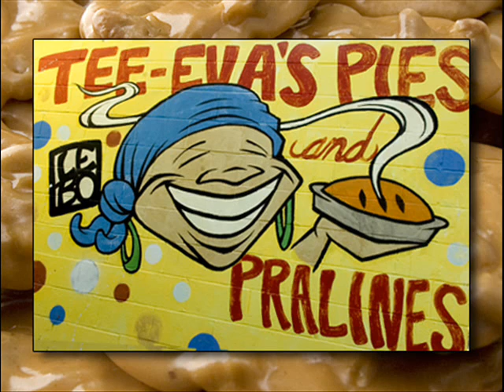Putcha Ballys On - Bust Down 1991 New Orleans Hip Hop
This track was released December 13, 1991 by New Orleans rapper Bust Down, a celebration of the massive popularity of Bally shoes in the Big Easy.  Remember when Animal Ballys were the style?